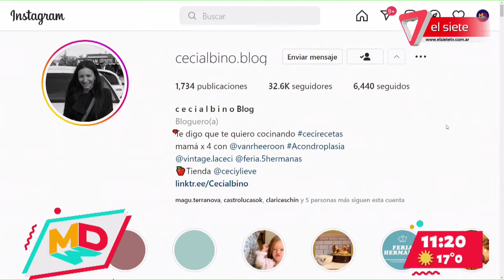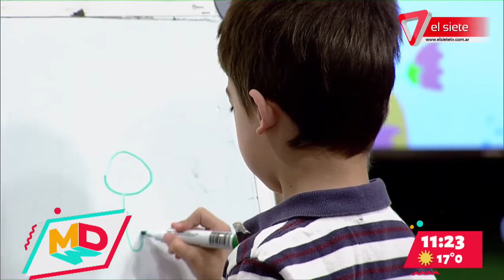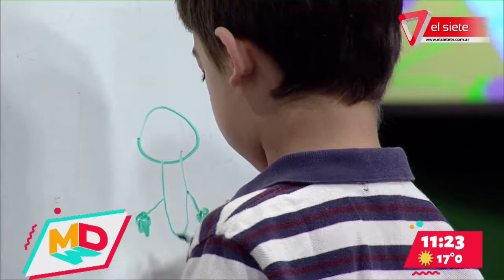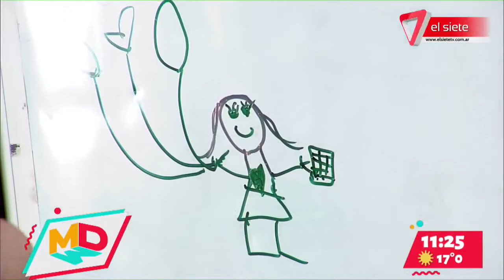ESPECIAL DÍA DE LA MADRE I Festejamos junto a nuestros televidentes